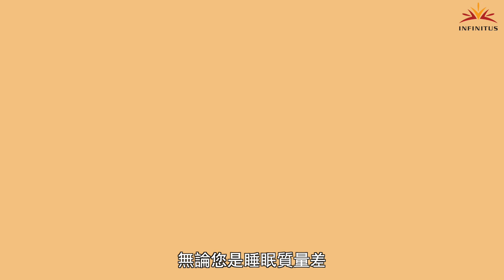乐悠 Ezy Liv (Cantonese)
"保護肝臟對我們的健康和愉快生活非常重要. 通過將古老的配方與先進的技術, 無限極 研製出 樂悠本草植物膠囊. 了解它的起源及好處，例如有效增加新陳代謝、清除肝臟中的毒素、修復受損細胞和恢復肝臟活力!